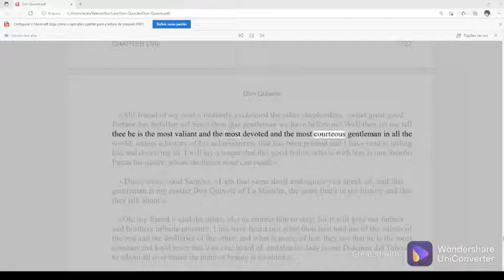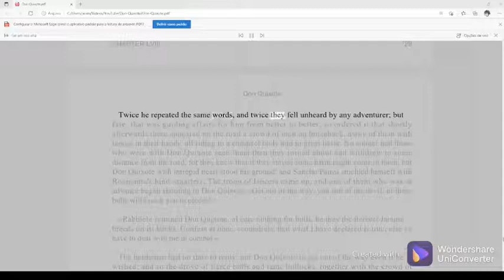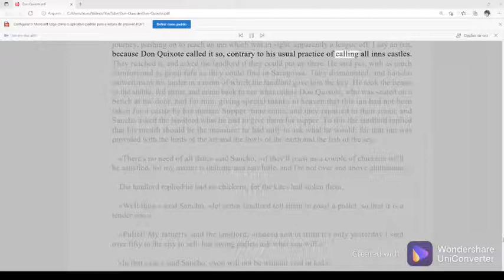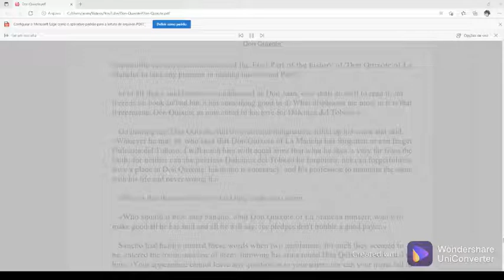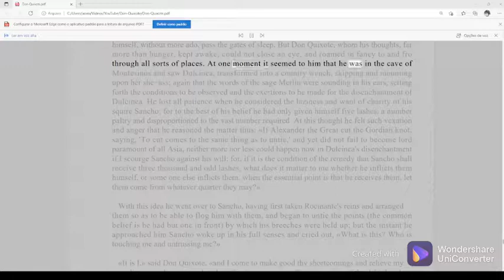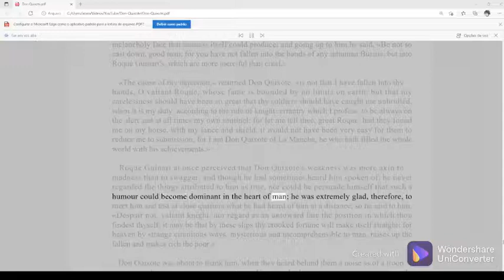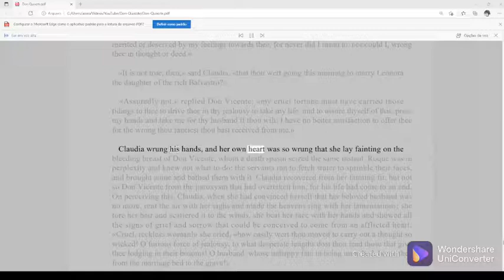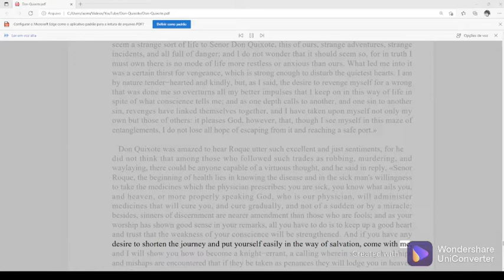Audiobook Don Quixote de la Mancha English 37